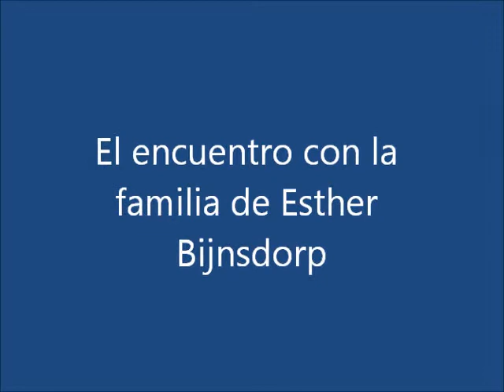Encuentro con la familia de Esther